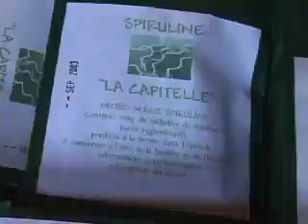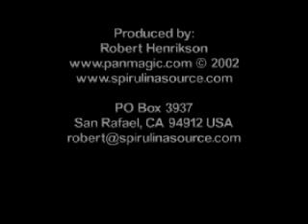Spirulina Microfarm: La Capitelle France 2002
Growing, harvesting, dewatering and drying spirulina algae at La Capitelle spirulina farm. This greenhouse micro farm is located in the South of France.